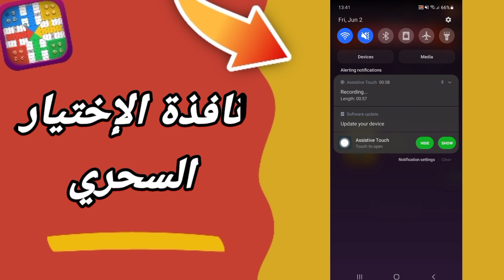كيفية طريقة ايجاد والعثور على نافذة الإختيار السحري على لعبة بارتشي بارشي سي ستار Parchisi Star